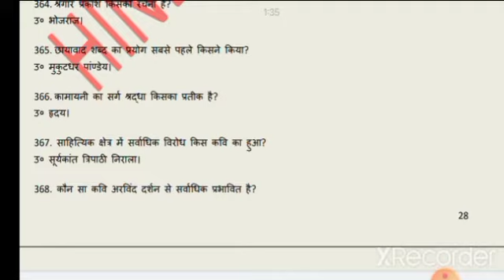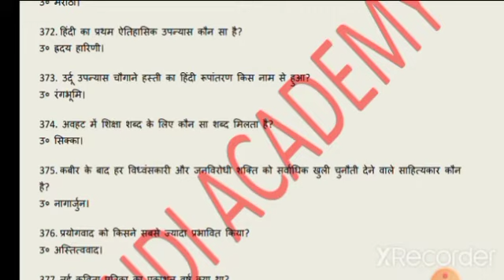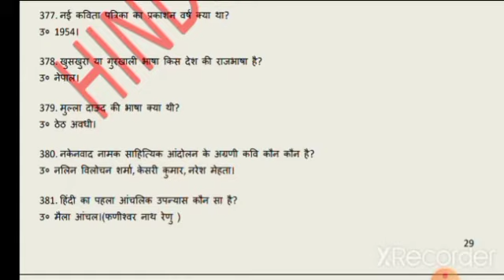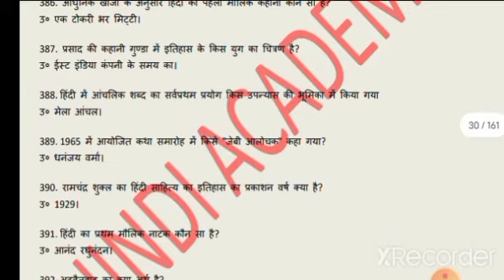हिंदी साहित्य प्रश्न उत्तर - PART 13